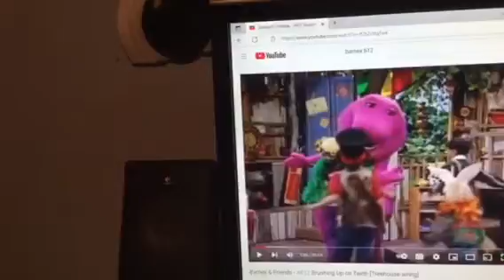Barney & Friends PBS